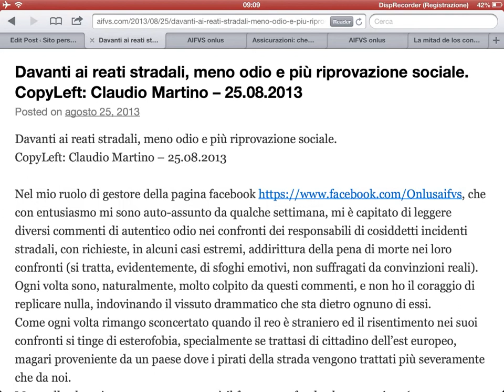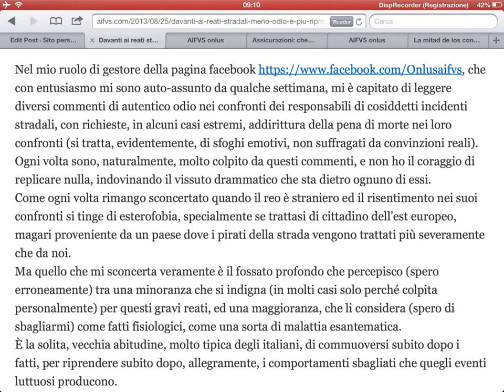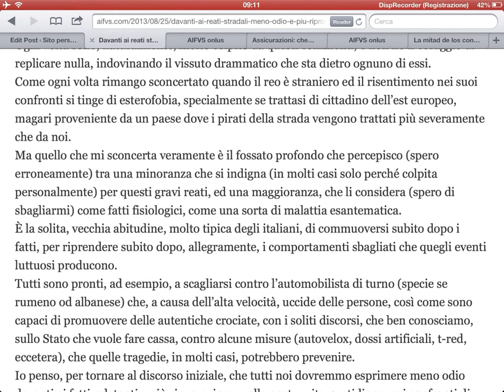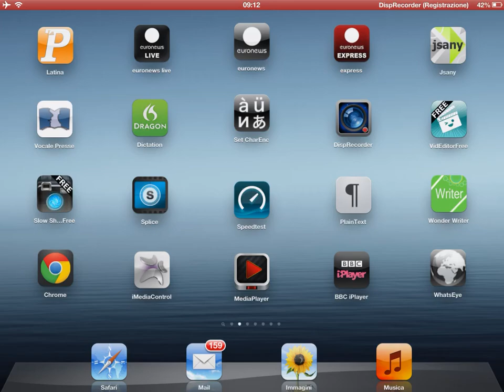Davanti ai reati stradali, meno odio e più riprovazione sociale - Lettura ad alta voce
Davanti ai reati stradali, meno odio e più riprovazione sociale. CopyLeft: Claudio Martino -- 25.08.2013
Posted on agosto 25, 2013 di claumartino1952

Davanti ai reati stradali, meno odio e più riprovazione sociale.
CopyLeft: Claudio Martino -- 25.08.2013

Nel mio ruolo di gestore della pagina facebook che con entusiasmo mi sono auto-assunto da qualche settimana, mi è capitato di leggere diversi commenti di autentico odio nei confronti dei responsabili di cosiddetti incidenti stradali, con richieste, in alcuni casi estremi, addirittura della pena di morte nei loro confronti (si tratta, evidentemente, di sfoghi emotivi, non suffragati da convinzioni reali).
Ogni volta sono, naturalmente, molto colpito da questi commenti, e non ho il coraggio di replicare nulla, indovinando il vissuto drammatico che sta dietro ognuno di essi.
Come ogni volta rimango sconcertato quando il reo è straniero ed il risentimento nei suoi confronti si tinge di esterofobia, specialmente se trattasi di cittadino dell'est europeo, magari proveniente da un paese dove i pirati della strada vengono trattati più severamente che da noi.
Ma quello che mi sconcerta veramente è il fossato profondo che percepisco (spero erroneamente) tra una minoranza che si indigna (in molti casi solo perché colpita personalmente) per questi gravi reati, ed una maggioranza, che li considera (spero di sbagliarmi) come fatti fisiologici, come una sorta di malattia esantematica.
È la solita, vecchia abitudine, molto tipica degli italiani, di commuoversi subito dopo i fatti, per riprendere subito dopo, allegramente, i comportamenti sbagliati che quegli eventi luttuosi producono.
Tutti sono pronti, ad esempio, a scagliarsi contro l'automobilista di turno (specie se rumeno od albanese) che, a causa dell'alta velocità, uccide delle persone, così come sono capaci di promuovere delle autentiche crociate, con i soliti discorsi, che ben conosciamo, sullo Stato che vuole fare cassa, contro alcune misure (autovelox, dossi artificiali, t-red, eccetera), che quelle tragedie, in molti casi, potrebbero prevenire.
Io penso, per tornare al discorso iniziale, che tutti noi dovremmo esprimere meno odio davanti ai fatti eclatanti e più riprovazione, nella nostra vita quotidiana, nei confronti di chi, ad esempio, ci sorpassa in modo azzardato o non si ferma davanti alle strisce: facciamo sentire di più il nostro disprezzo per questi comportamenti asociali, senza possibilmente insulti inutili, addirittura in maniera gentile, se ci riusciamo, cominciando a creare una cortina di autentica riprovazione sociale intorno a chi ne è autore.

Sito personale di Claudio Martino sulle attività dell' AIFVS ( a.i.f.v.s. ) onlus